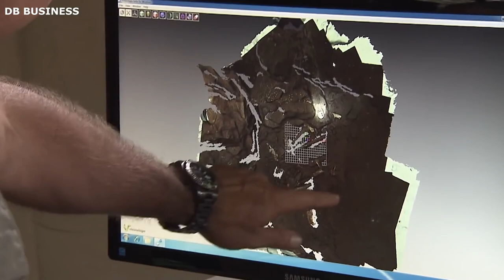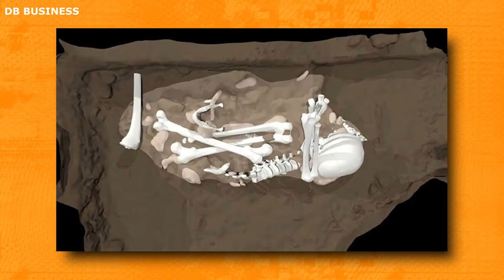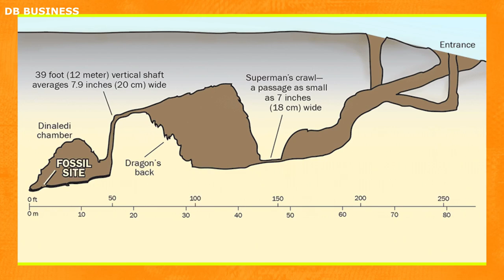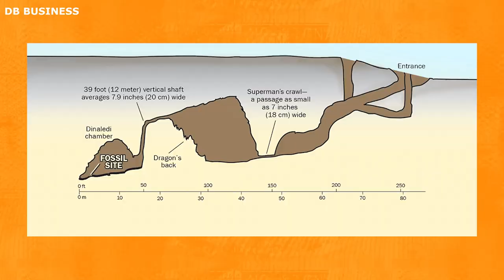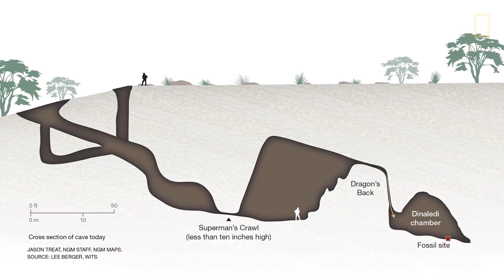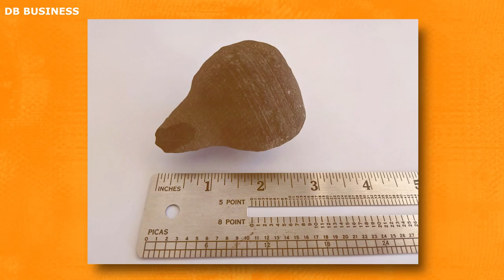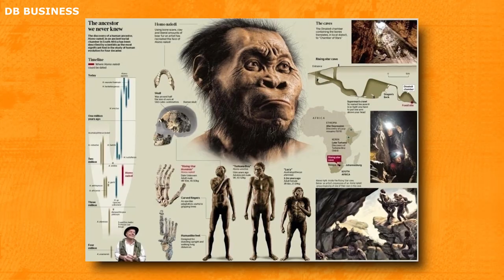Joe Rogan - LIDAR Scan Discovered Non-Human Species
Join us on an incredible journey as archaeologists unearth an enigmatic ancient findings about pre-human species revealing a long-lost civilization that unveils the secrets of our heritage and offers a fascinating glimpse into the past."